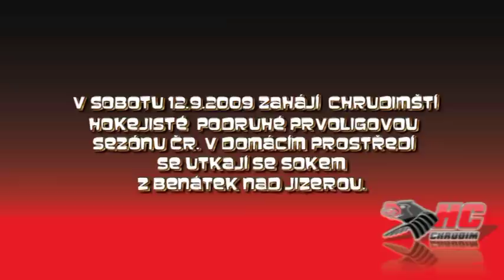Tisková konference HC Chrudim před zahájením sezony 2009/2010 - hotel Bohemia Chrudim